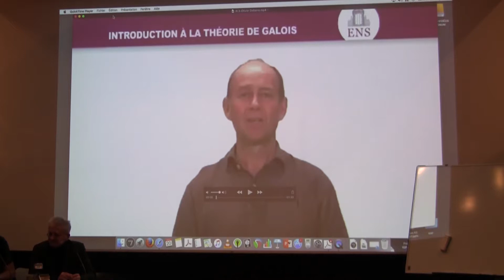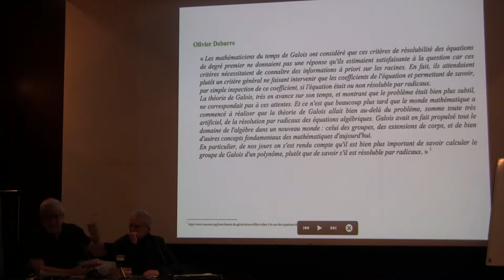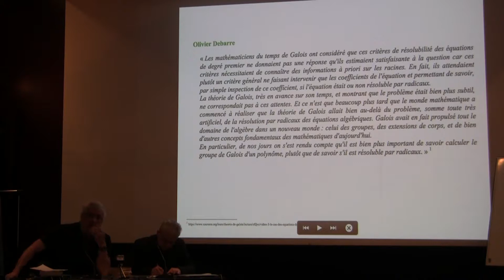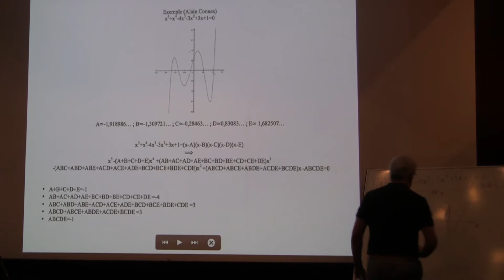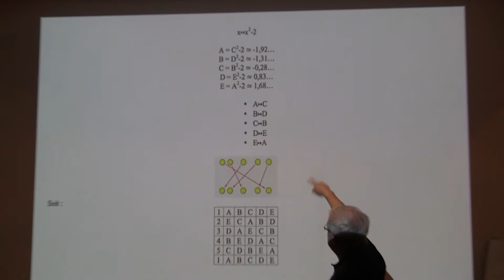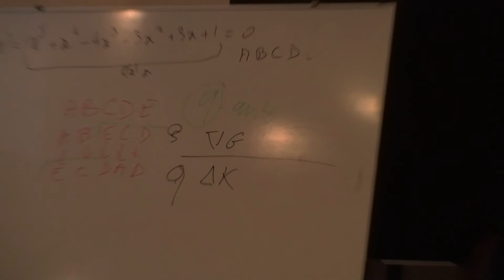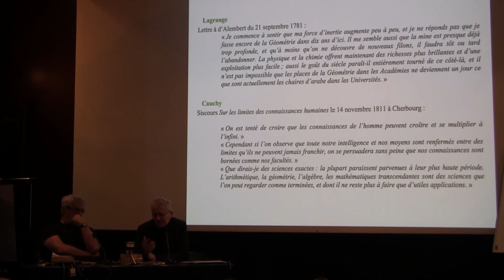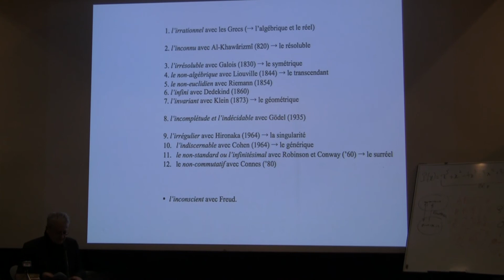Francois NICOLAS on Galois - The Long March to Mathematical Modernity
20 January 2018 MaMuPhi